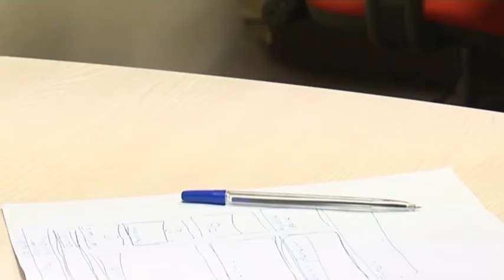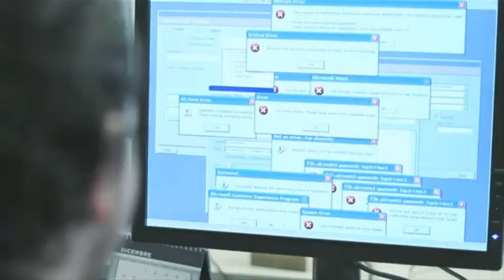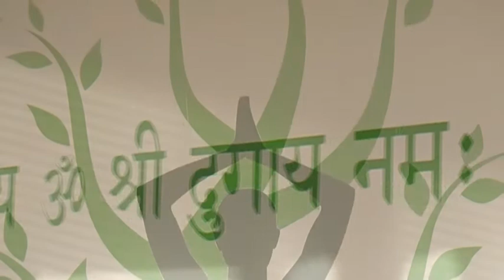6. Streso valdymas: Apibendrinimas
Visą mėnesį kalbėjome apie tai, kaip valdyti stresą. Apibendrinkime, ką išmokome.